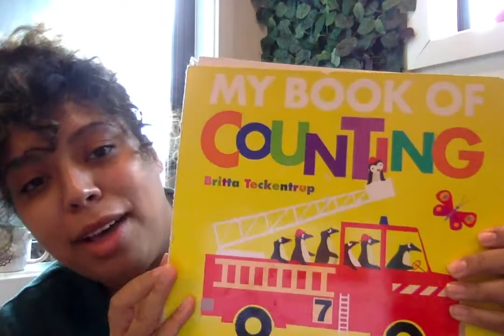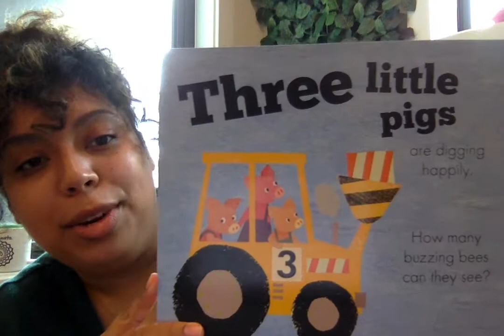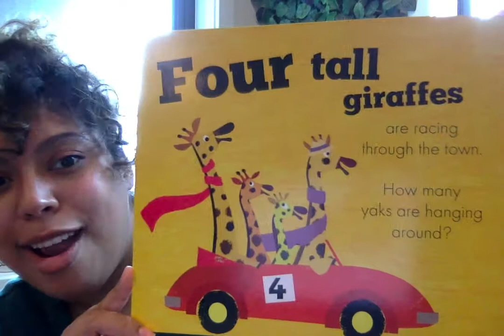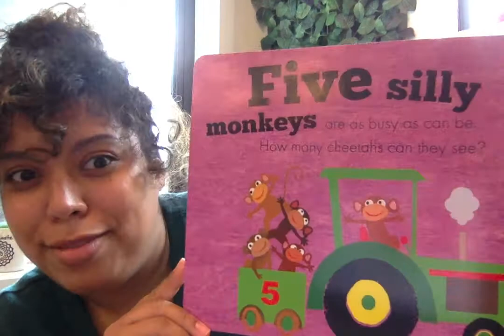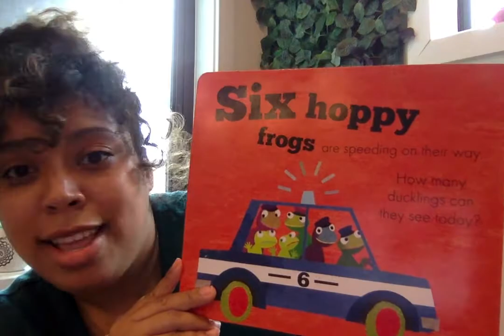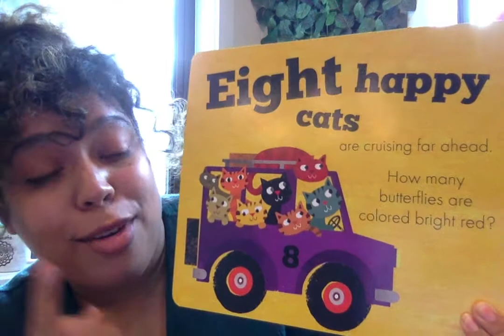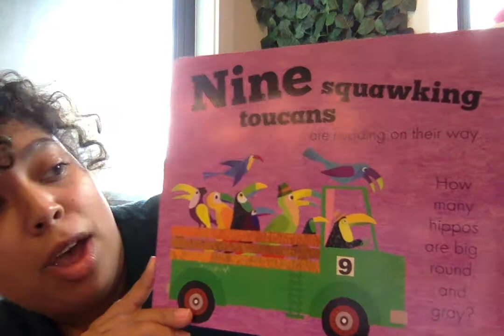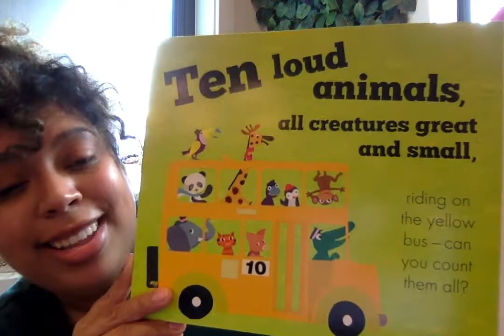My Book of Counting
This story is great because it develops numeracy, aids language development and encourages active recall.